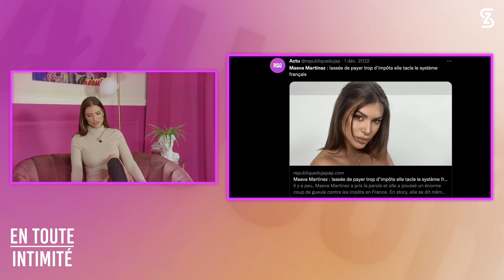Maeva Martinez dévoile ce que les IMPOTS lui prennent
Like cette vidéo et donne ton avis en commentaires !